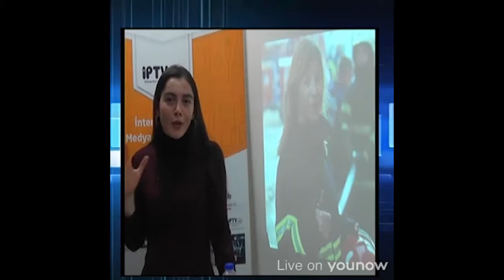Kadın itfaiyeci iş azmiyle hemcinslerine örnek oluyor!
Gaziantep'te 4 yıldan bu yana erkek meslektaşlarıyla omuz omuza görev yapan itfaiye eri Fatma Doğan (önde), çevresindekilerin "Kadından itfaiyeci mi olur?" demesine aldırış etmeden çalışma azmiyle hemcinslerine örnek oluyor.